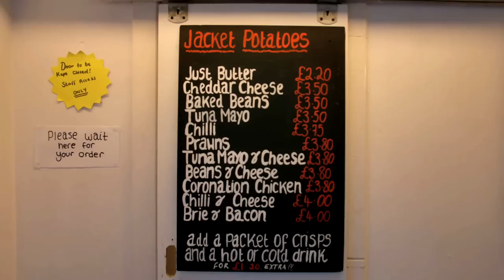An English man knows about Nagaland I De Olde Carbery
De Olde Carbery Ashford, is located in one of the oldest building in Ashford,Town Centre. They offer hot and cold drinks.They sell the best Sandwiches and Pasties around. They sell local made Sausages and Cakes.

Special Thanks:
Nayandra Rai   (Editor & Camera Person)
Jamir Vlogs
A2 Custom Print